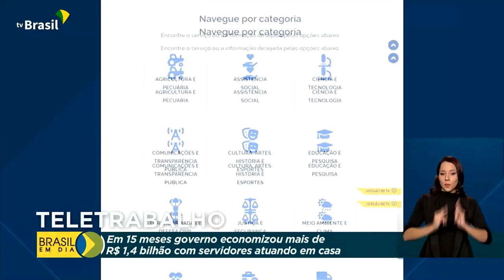Economia teletrabalho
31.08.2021 – O teletrabalho gerou uma economia aos cofres públicos federais de mais R$ 1,4 bilhão de março de 2020, começo da pandemia, até junho deste ano.